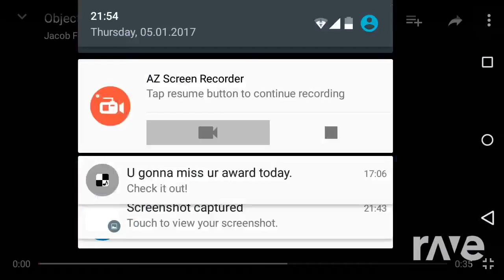Fixed Object Show New Intro - Dampedwall & Zaki Anthony | RaveDj